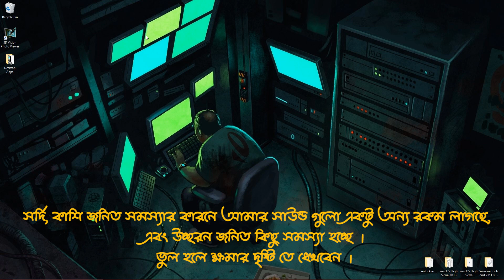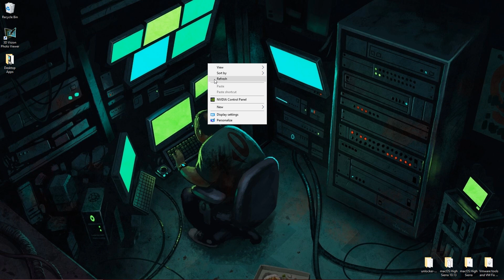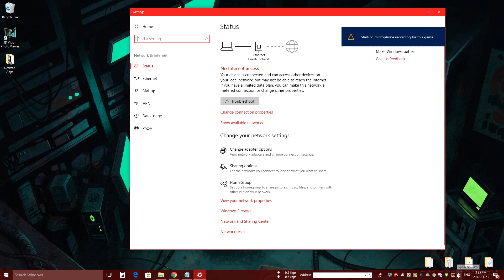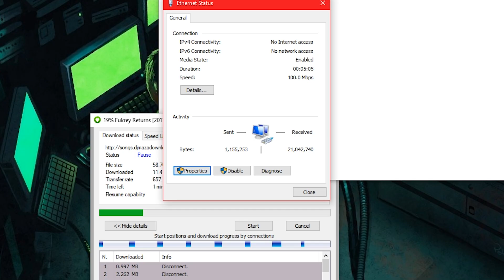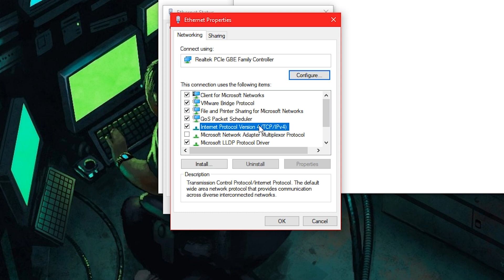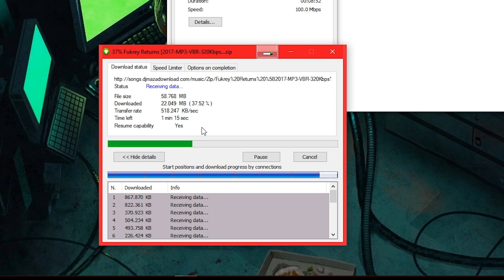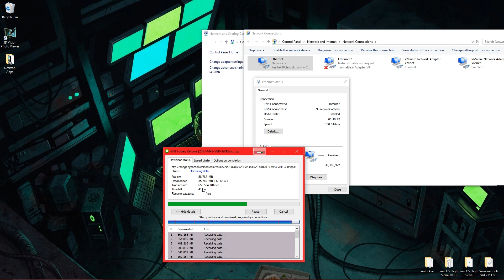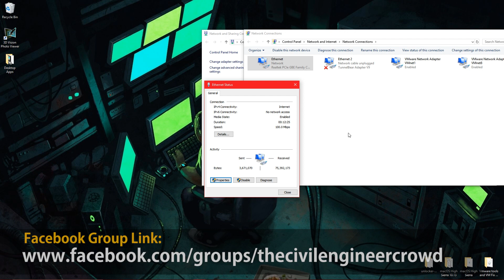How to Increase your Broadband Internet Speed without any Software || বাংলা || 2017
Hack your Broadband Internet Speed without any Hacking Knowledge || বাংলা || 2017

This hacking Process only work for ""Static IP"" Connection .
Your Broadband internet connection is ""Static IP"" connection then you feel free to try it. it's 100% working.

Broadband Connection Type of WAN port.
1. Auto-Detect
2. PPPoE
3. Dynamic IP
4. Static IP
5. MAC
6. Dial-UP

Step 01:
You need to connect your internet line on your Laptop, Desktop or Notebook "LAN" port Directly. Not use your Router.

Step 02:
You Need to Know your Static IP, Which you have given to your Broadband service provider.

এই পদ্দতির মাধ্যমে আমি অনেক দিন ধরে ব্যবহার করে, তার পরে ভিডিও টি বানিয়েছি, আপনাদের কোন সমস্যা হলে জানেবন । আমি আপনাদের হেল্প করবো ।

1. Curing Time & Process | Bangla Video Tutorial 2017

2. What is Pile Cap? and Why using Pile Cap | Bangla Video Tutorial 2017

3. Shattering Details, Slab Rod Binding & Beam Set Instruction | 1st Part | Bangla

4.Slab ঢালাই এর পূর্বে যে সকল কাজ করণীয় | Civil Engineering | Bangla Video Tutorial

5. How to Use Nvidia SHADOWPLAY | Use for Screen Recording | Broadcast Games | CAPTURE 4K Screen Video